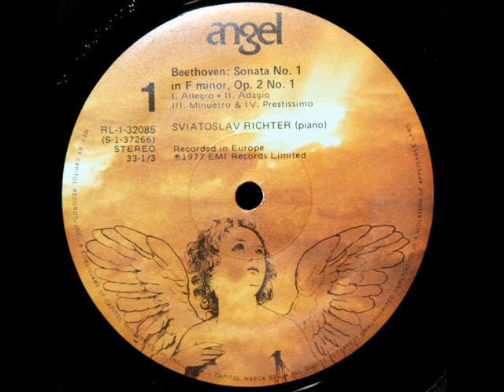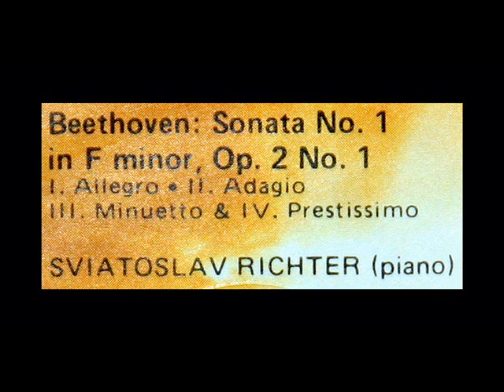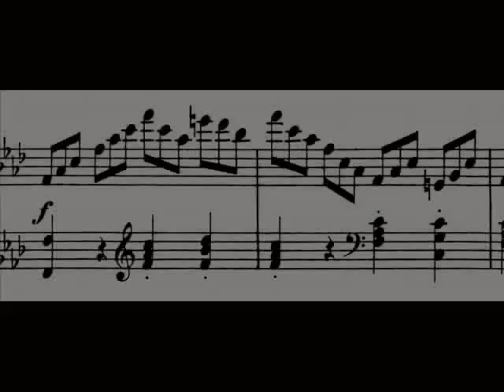Beethoven / Sviatoslav Richter, 1976: Piano Sonata No. 1 in F minor, Op. 2, No. 1 - Complete